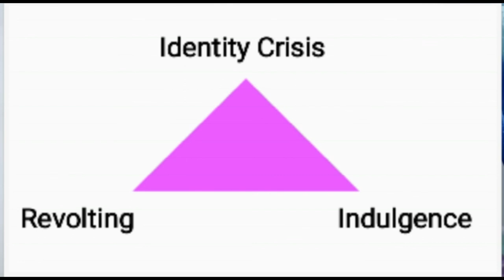क्या है जीवन की सबसे महत्वपूर्ण उम्र-Try-Angle Theory || आयु जो बनाता या तोड़ता है || Critical age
वृद्धावस्था में पाए जाने वाले मुख्य परिवर्तन
18 वर्ष से कम उम्र का व्यक्ति एक बालक है
वृद्धावस्था की परिभाषा
उम्र बढ़ने में स्वास्थ्य पर प्रभाव बारे में
मनोसामाजिक उम्र बढ़ना क्या है
हिंदी में उम्र बढ़ने के सिद्धांतों
वृद्धावस्था की विशेषताएं
वृद्धावस्था क्या है
हमारी उम्र कितनी है
आदमी की उम्र कितनी होती है
आपकी उम्र क्या है
गूगल मनुष्य की आयु कितनी होती है
दांत कितनी उम्र तक आते हैं
मैं कितने साल का हूं
उम्र निकालने की विधि
आपकी उम्र कितनी है in English
स्वयं की क्षमता की खोज
स्वयं को कैसे जाने
मन को कैसे मजबूत बनाये
मन को मजबूत करने का मंत्र
स्वयं को कैसे बदलें
जीवन में कठिनाइयों का सामना कैसे किया जाना चाहिए
स्वयं को समझना
अपने आप को कैसे बदलें
critical period example
critical period hypothesis
critical period psychology example
critical period for language acquisition chomsky
critical period vs sensitive period
critical and sensitive periods of child development
critical period pregnancy
critical period and sensitive period in language development
adolescent age
stages of adolescence
adolescent development
characteristics of adolescence
adolescent development psychology
physical development 15-18 years
physical development in adolescence
adolescent age range psychology
critical period hypothesis
critical period for second language acquisition
what is a critical period of development quizlet
critical period vision